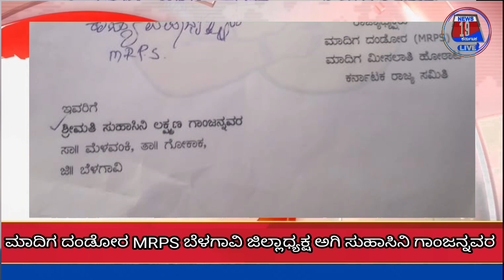MRPS ಜಿಲ್ಲಾಧ್ಯಕ್ಷರಾಗಿ ಸುಹಾಸಿನಿ ಲಕ್ಷ್ಮಣ ಗಾಂಜನ್ನವರ ಆಯ್ಕೆ.